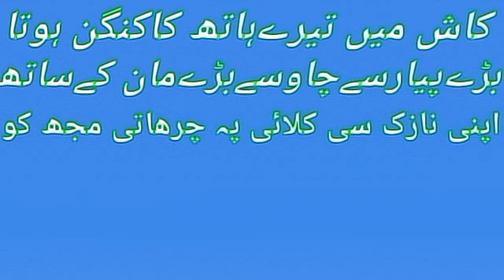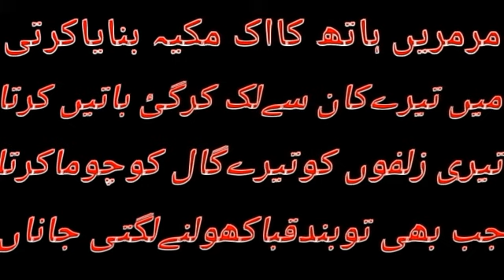Tap ( lucky)Poetry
Very lucky Poetry